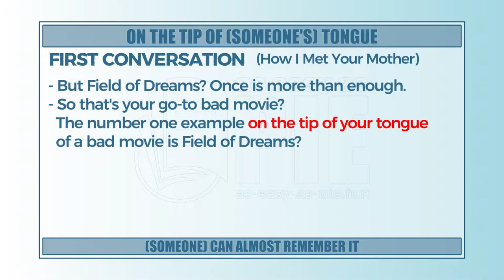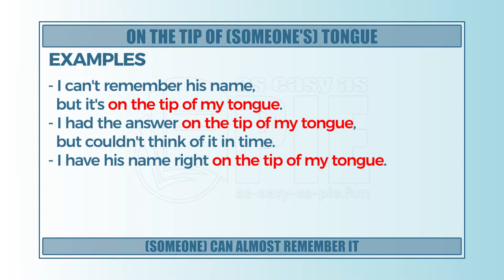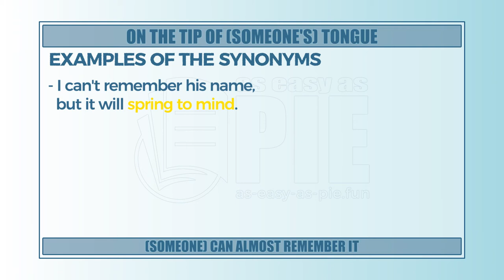On the tip of (one's) tongue (long version) -Learn English with phrases from TV series - AsEasyAsPIE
we have a new phrase for today: On the tip of (one's) tongue